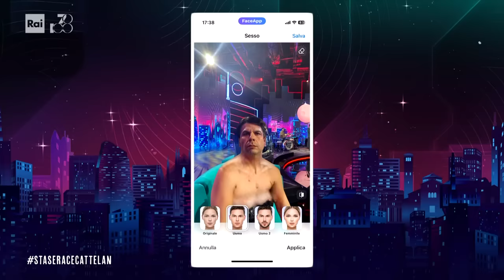L'intervista a Geppi Cucciari - Stasera c'è Cattelan su Rai 2 del 13/02/2024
- Comica, attrice e presentatrice di successo: a "Stasera c'è Cattelan" Geppi Cucciari!